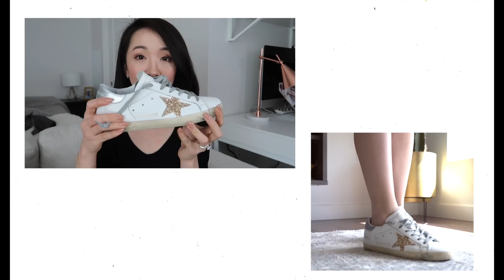SHOPBOP TRY-ON HAUL | 烧包网开箱试穿！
SHOPBOP | EASTDANE 春季风暴限时大促

活动时间
开始:  北京时间4月10日晚 19:18
结束: 北京时间4月15日下午15:59

活动内容
任意消费立享　8 折

消费满　$500 + 立享　75 折

购物车页面输入代码 EVENT18 生效

「视频里我提到的产品」
FENTY x PUMA Hooded Cropped Sweatshirt
Size S

Champion Premium Reverse Weave
Crew Neck Sweatshirt
Size XS

Prince Peter Oui Short Sleeve Tee
Size S

Golden Goose Superstar Sneakers
Size 36

3.1 Phillip Lim Origami Pleated Shorts
Size 0

Malone Souliers Maureen Flats
Size 36

Capulet Honore Smocked Cami
Size XS

TIARE HAWAII Hollie Rose Set
One size

Adornmonde 我超爱的首饰网站 VICKY20 可以打八折

国内的小伙伴们他们的代购微信号 visualmoodofficial
国内需要直邮的在网站上拍，想要拼邮的在官方指定代购微信里拍，香港台湾的也可在微信号里下单
微信里可以用VICKYVM10打九折。